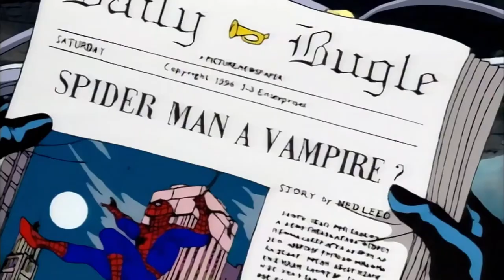Spider Man vs Blade